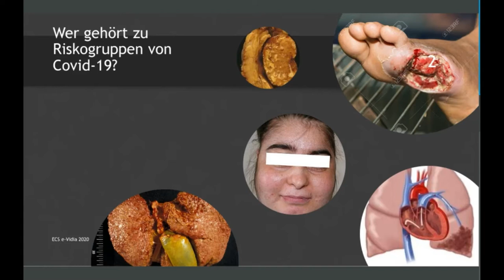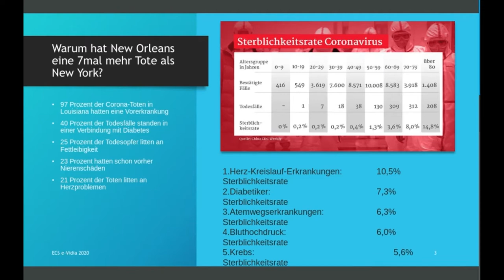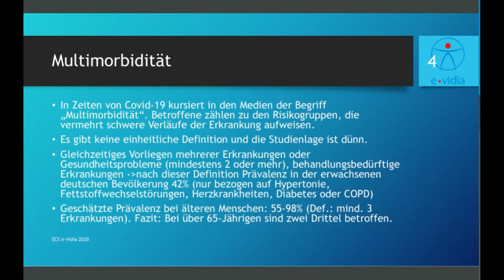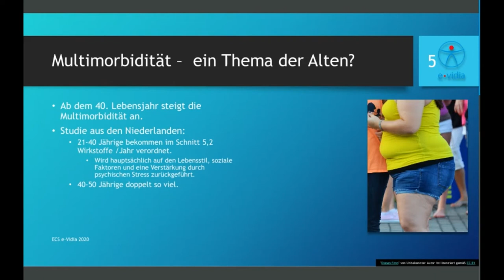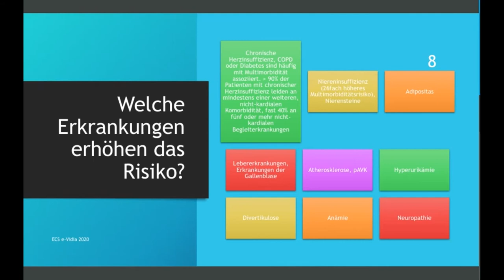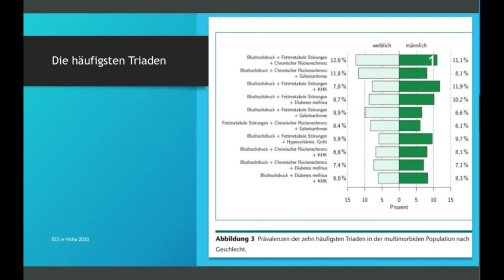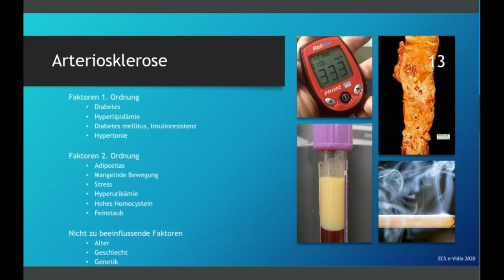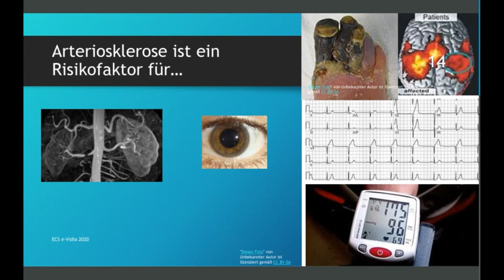Multimorbid Teil 1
Stressfrei Heilpraktiker werden